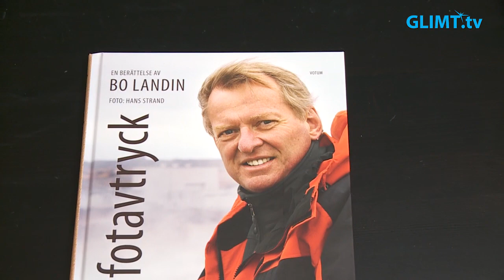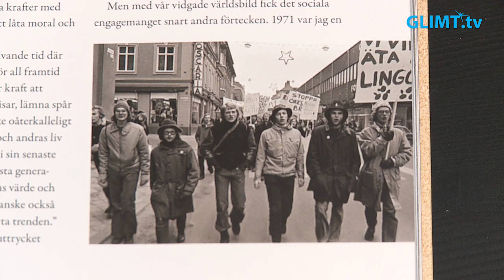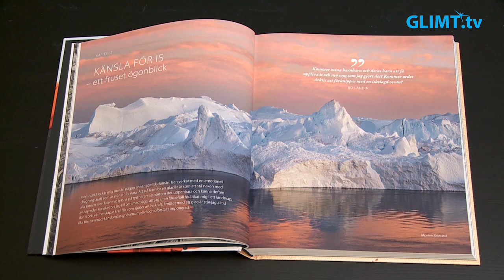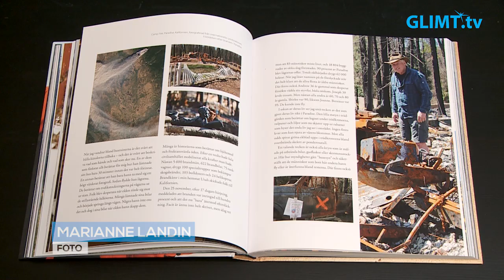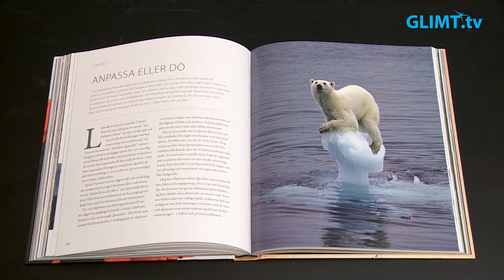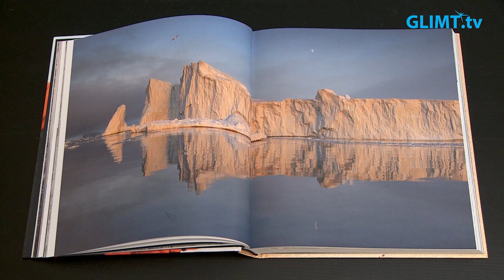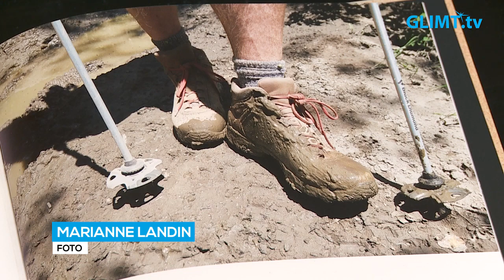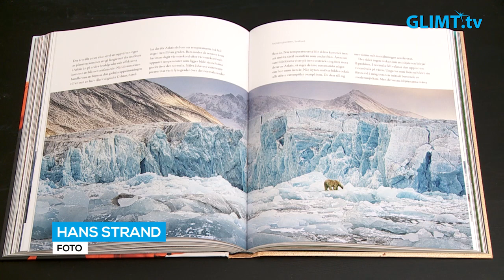Bo Landin skriver om våra fotavtryck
Miljöjournalisten och filmproducenten Bo Landin släppte nyss sin nya bok Fotavtryck på Votum förlag. I den samlar han sina erfarenheter från en mängd resor jorden runt och vill förmedla kunskap om de fotavtryck vi alla lämnar efter oss och som påverkar vårt klimat.
Bo Landin har tidigare jobbat länge i Karlstad och trots att han numera bor i USA så engagerar han sig mycket i Skutbergsfrågan. Glimt Värmland fick en pratstund med Bo om nya boken, klimatkrisen, Skutberget och hans ständigt leriga stövlar.